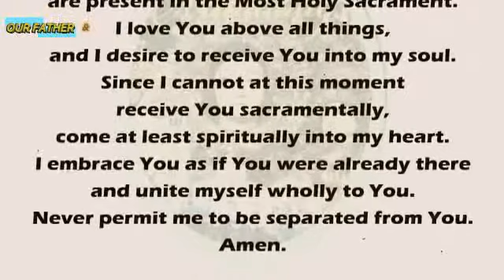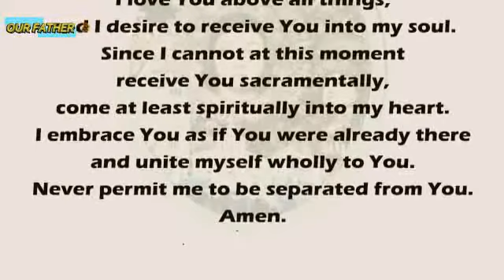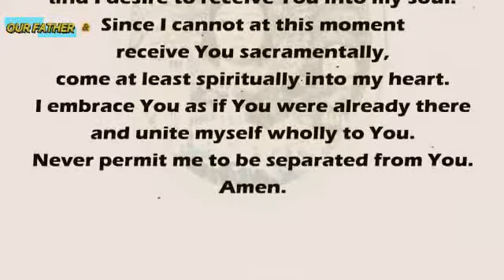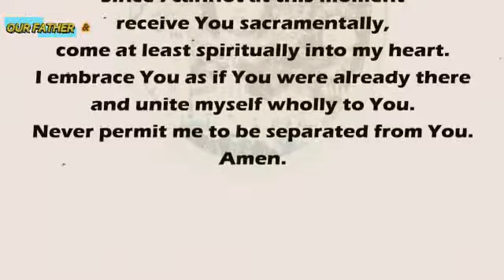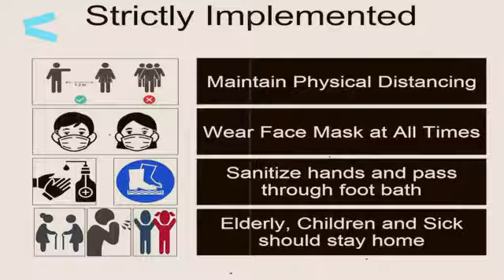MANAOAG Church Online Anticipated Holy LIVE Mass Today SUNDAY - FEBRUARY 12, 2022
#MANAOAGCHURCH . ONLINE LIVE MASS TODAY sunday - FEBRUARY 12, 2022